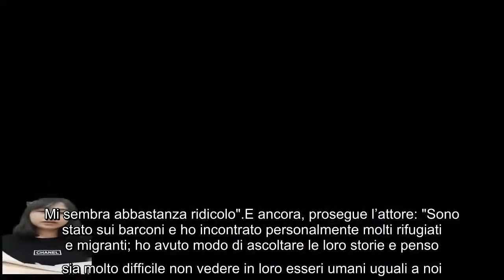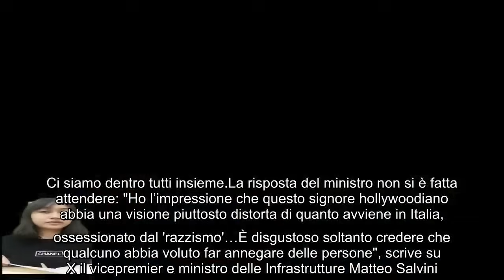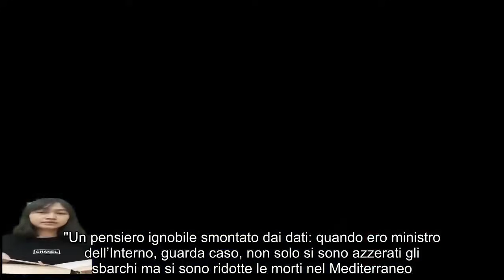Richard Gere attacca la destra e l'Italia, Salvini lo stronca Parole disgustose